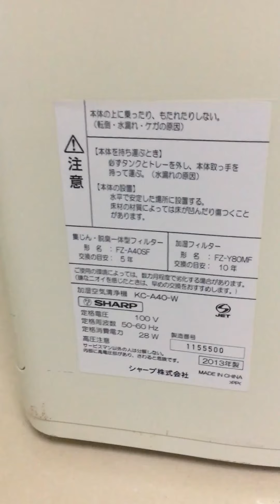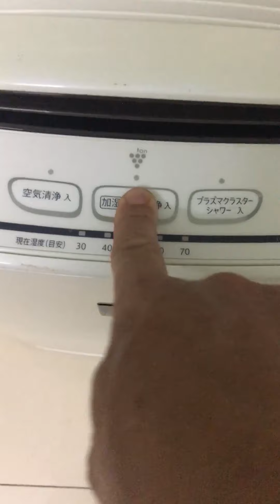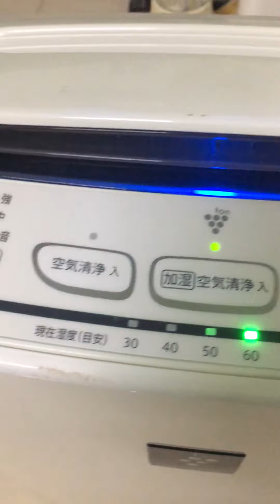Máy lọc không khí và bù ẩm Sharp model RC -A40 Đẹp keng giá 1tr500k LH 035 874 2679